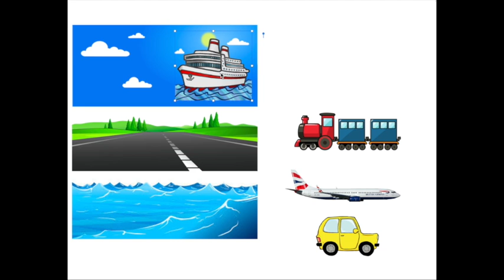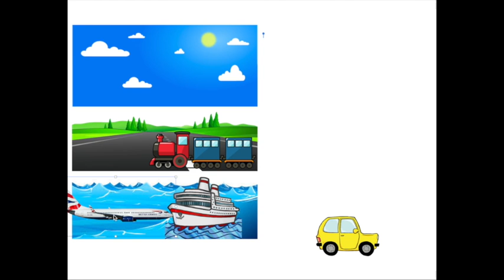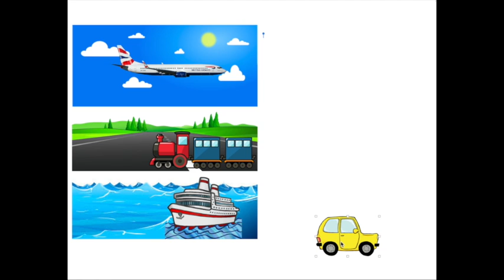Hebrew Enrichment: Transportation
Hebrew with Morah Luba about different modes of transportation.